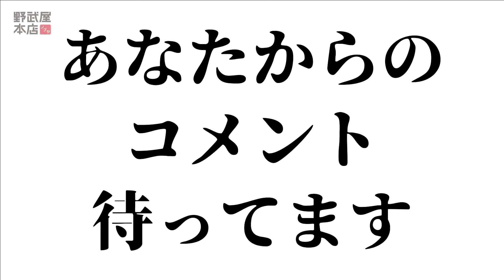髪が乾きにくい原因とその対策 是非知ってください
最近髪が乾きにくくなったとお嘆きのあなたに知ってもらいたい内容です